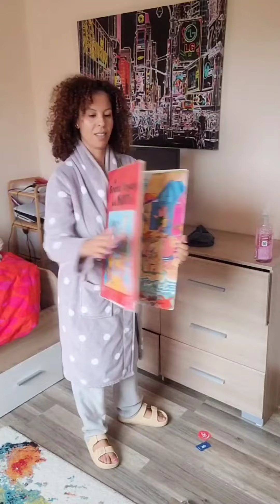كنضرب تمارة على والو😫ولكن كلشي بالصبر🤲روتيني المرأة المكافحة💪جمعت الوقفة لداري مبغيتش نوصل الانهيار😭